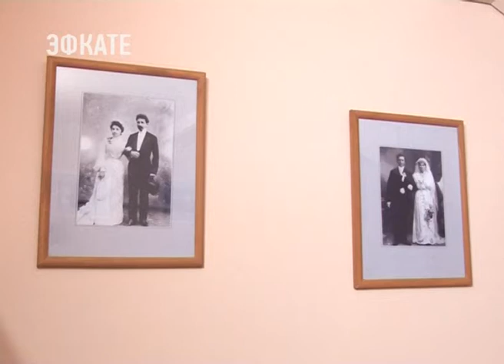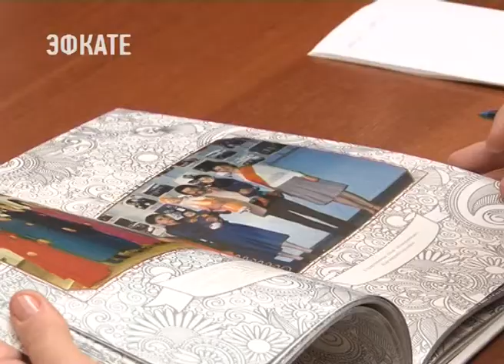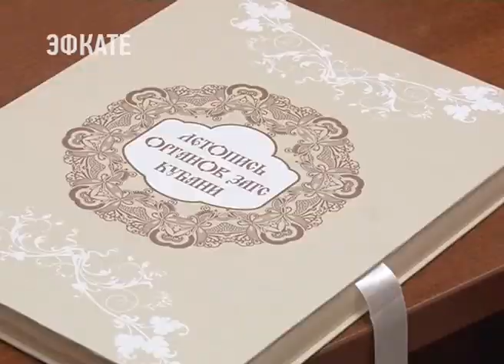Сочинский ЗАГС готовится к юбилейной дате. Новости Эфкате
100 лет назад начали делать официальную запись в органах ЗАГС. Таким образом в этом году отмечается юбилей этой системы. Он будет в декабре, но уже сегодня в ЗАГСе Центрального района готовятся к этой важной дате.

К 100-летнему юбилею системы органов ЗАГС здесь подготовлена фотовыставка. В архиве сохранились фотографии 18 — 20-ых годов. На них молодожёны, как и в любые времена, в торжественном наряде: молодые мужчины во фраках, девушки в белых платьях. Поскольку каждая невеста мечтает идти под венец ослепительно красивой.

Сочи. Новости.
Телеканал Эфкате.